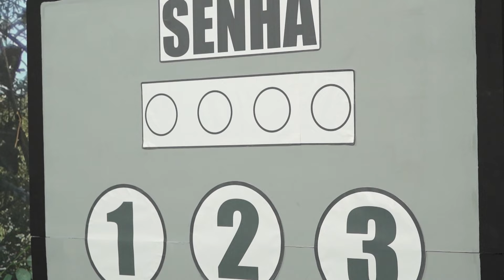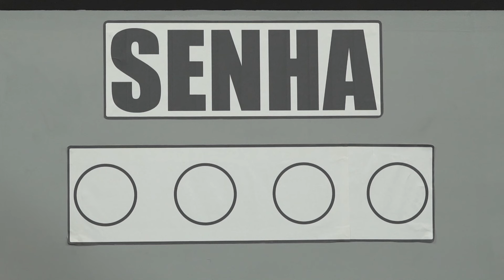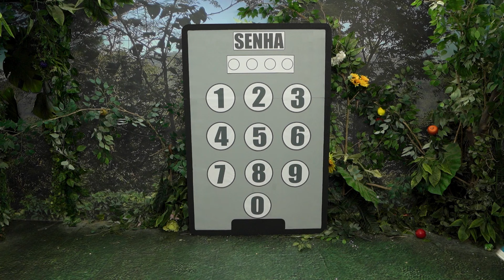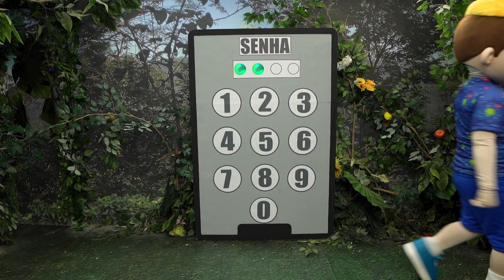LUCCAS E GI E O DESAFIO DO TELEFONE PARA CRIANÇAS | Vídeos divertidos com bonecos